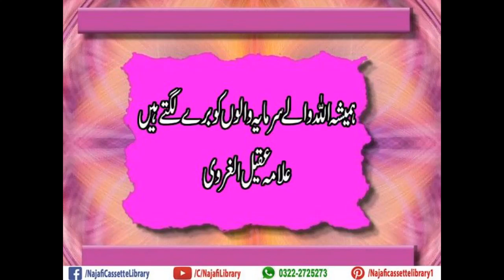Hamesha allah wale